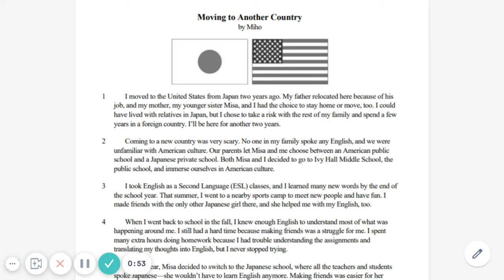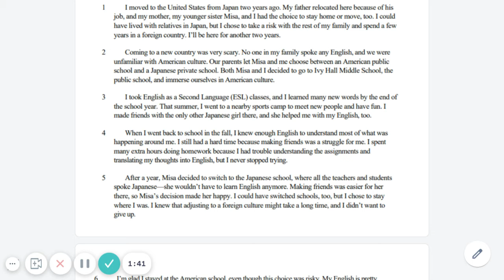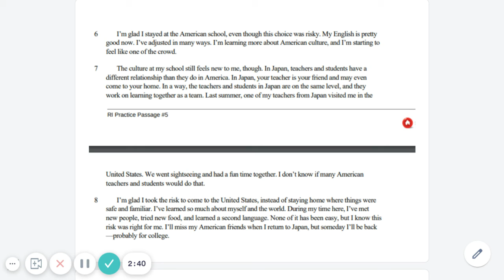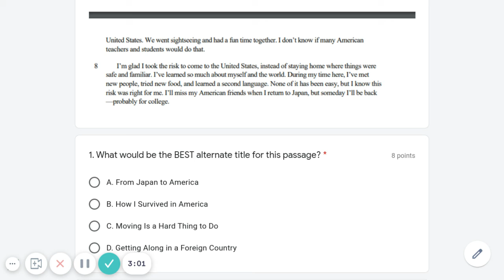Daily Skills Practice #5 Moving to Another Country